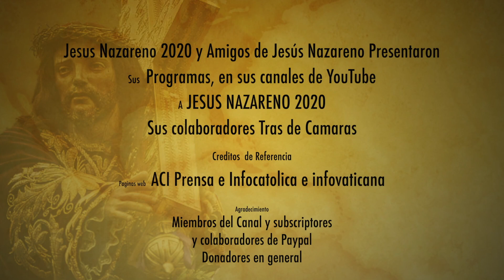Alerta Maxima, Diocesis de Irlanda lleva 10 AÑOS sin un Sacerdote, Dios nos quitara la SALVACION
Esto nos debe hacer reflexionar o sera demasiado tarde